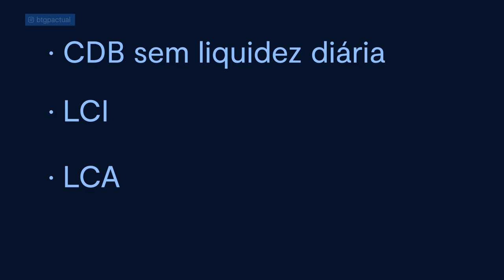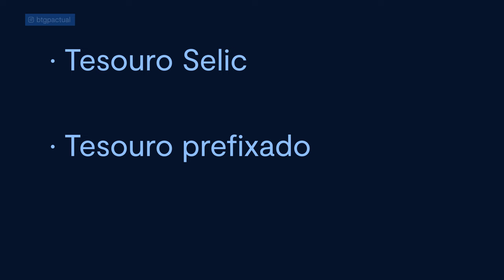Dicas para investir com a queda da Selic | com Mirna Borges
Neste vídeo, a Educadora Financeira, Mirna Borges, compartilha dicas sobre onde investir em um cenário de queda da Taxa Selic. Descubra onde alocar sua reserva de emergência, explore opções conservadoras com liquidez e aprenda sobre investimentos de curto a médio prazo. Assista ao vídeo completo e dê um passo à frente no seu planejamento financeiro.